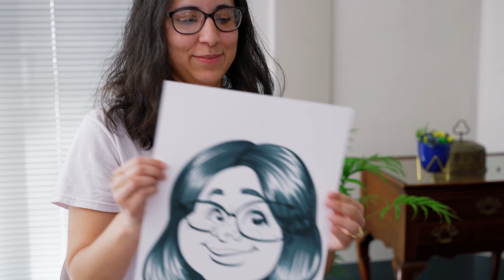Welcome Back 2024